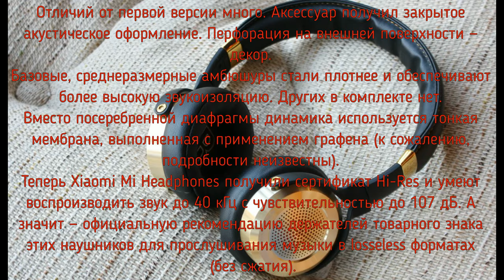распаковка Xiaomi Mi Headphones версия 2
поддержи мой канал подпиской недообзор, nedoobzor, xiaomi, xiaomi redmi 5, xieomi redmi 5 plus, xiaomi mi7, какой сяоми купить, какой телефон купить, какой смартфон выбратьКак и первая версия это отличные наушники, но как мне показалось они так и не исправили их главный минус - это шумоизоляция. Так же поскуднела и комплектация, убрали 2-е запасных амбушюр и сделали кейс не из кожзама, а просто тряпочный. Коробка как всегда не убиваемая, так что можно не боятся что наушники повредятся при транспортировки из Китая. Материалы метал и кожа, хорошо сочетаются, приятны на ощупь.